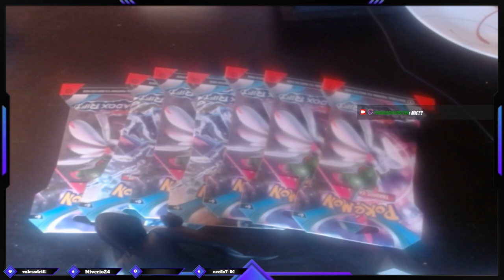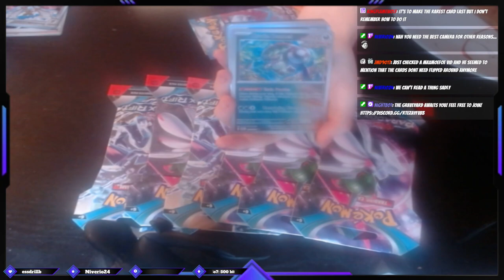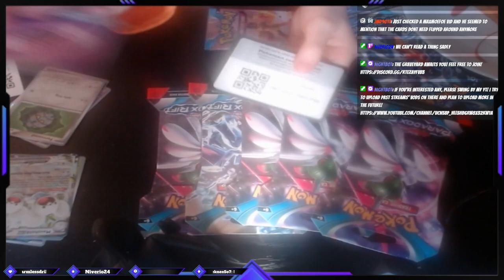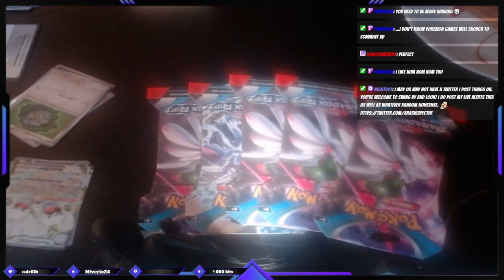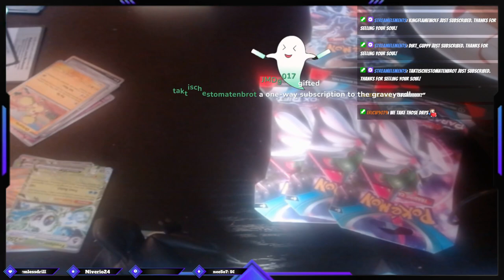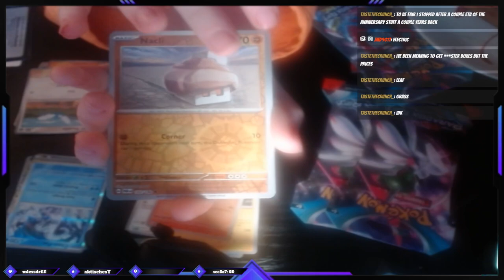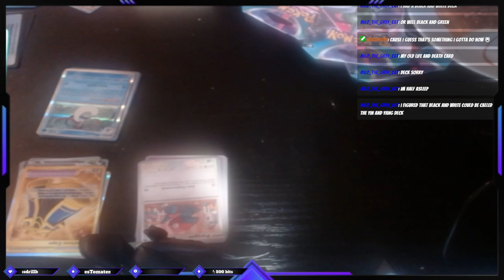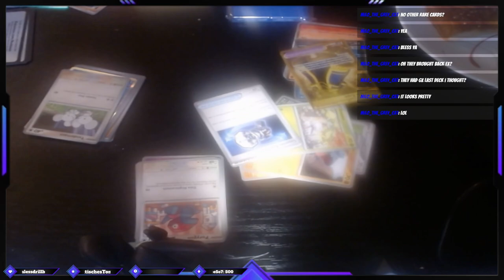Pokemans Opening & Some Chatting! | Handcam Stream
Apologies for the hand cam quality in advance.  Camera wasn't agreeing with me lol
We also finished up the rest of the stream with some FF XIV Online!